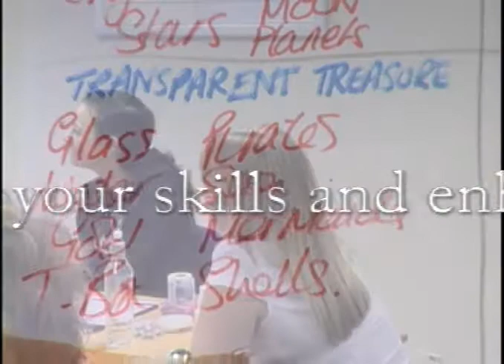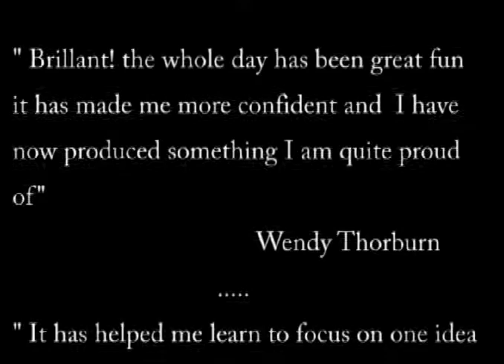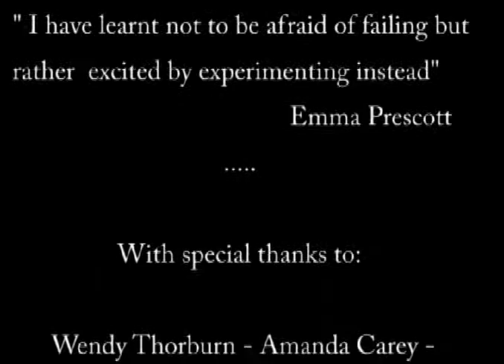Sam Biddle's Inspire class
Check out sam biddle in action with this preview of her much talked about 'inspire' workshop.